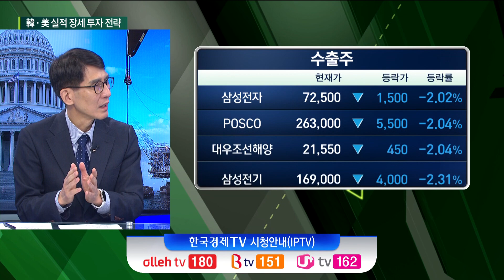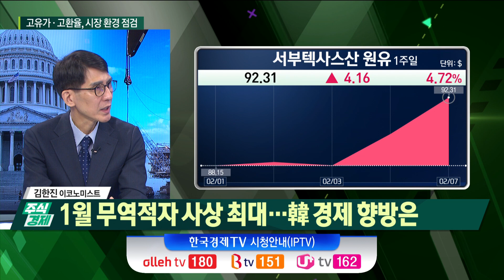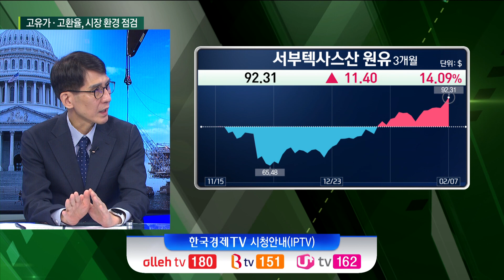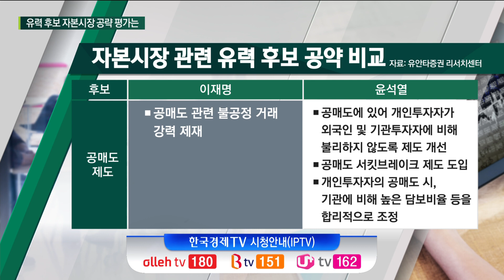바이든 "미국이 일터로 돌아왔다" 1월 고용 증가, 긴축 시계 영향은(김한진)/ 주식경제 이슈분석 / 한국경제TV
○ 김한진 (이코노미스트)
○ 곽수종 앵커
○ 손현정 앵커